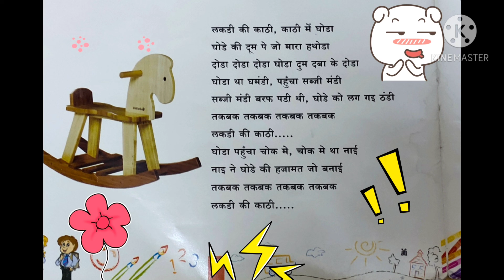ધોરણ - એચ. કે. જી વિષય - હિન્દી ( બાલગીત ) પૂજા મેડમ